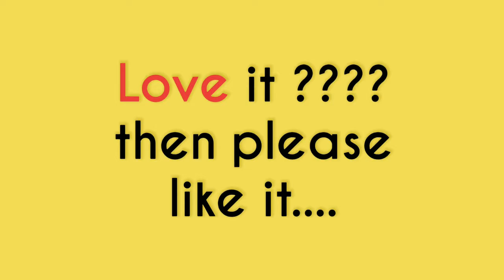Dubai Marina , 7 Wonders of Dubai UAE , Dubai tourism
Dubai Marina is the largest man-made marina in the world.

It is an artificial canal city,
where the waters of the Persian
Gulf were brought into 3 km site.

Its waterfront provides shelter for
hundreds of yachts, and also includes
a 7 km long pedestrian walkway, with
string of outdoor cafés,bars & restaurants.

The marina was developed to create a large
public space capable to accommodate a population
of 120,000 in its residential towers & villas on
a pedestrian friendly urban community.